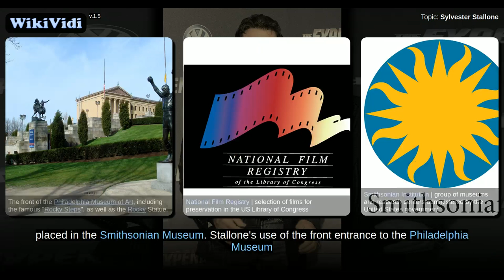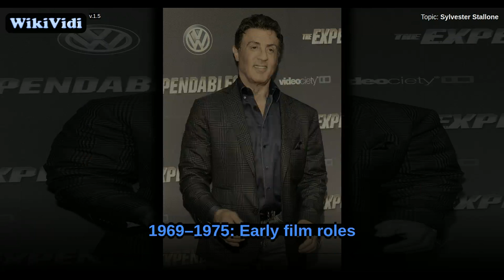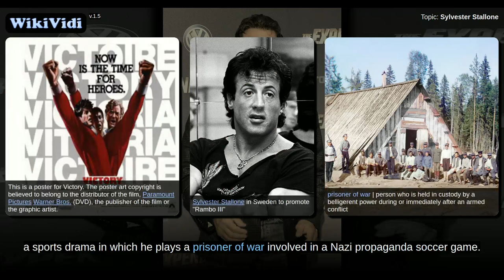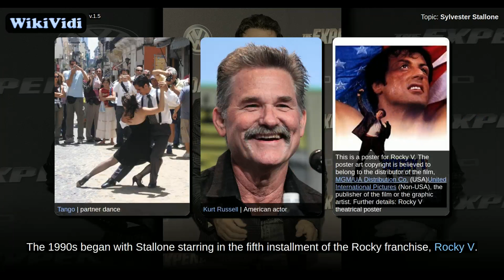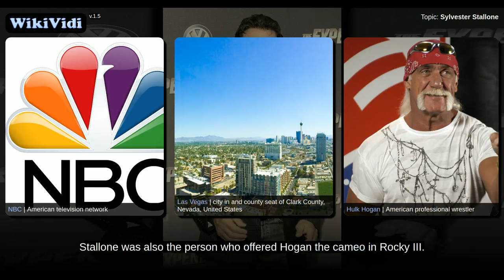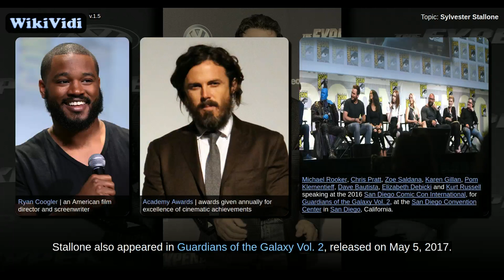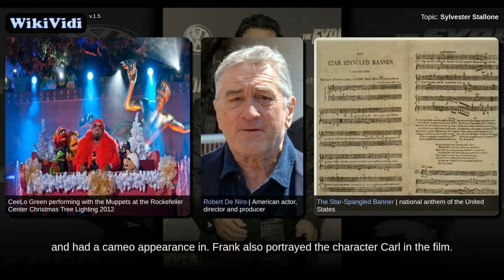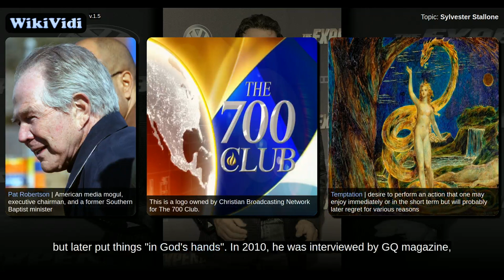Sylvester Stallone - WikiVidi Documentary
WikiVidi Documentary about: Sylvester Stallone

Description: Sylvester Stallone | American actor, screenwriter, and film director

Michael Sylvester Gardenzio Stallone  is an American actor, filmmaker, and screenwriter. He is well known for his Hollywood action roles, including boxer Rocky Balboa, the title character of the Rocky series' seven films from 1976 to 2015; soldier John Rambo from the four Rambo films, released between 1982 and 2008; and Barney Ross in the three The Expendables films from 2010 to 2014. He wrote or co-wrote most of the 14 films in all three franchises, and directed many of the films.  Stallone's film Rocky was inducted into the National Film Registry as well as having its film props placed in the Smithsonian Museum. Stallone's use of the front entrance to the Philadelphia Museum of Art in the Rocky series led the area to be nicknamed the Rocky Steps. Philadelphia has a statue of his Rocky character placed permanently near the museum. It was announced on December 7, 2010 that Stallone was voted into the International Boxing Hall of Fame in the non-participant category.  In 1977, Stallone ...

Shortcuts to chapters:
0m38s+: Early life
2m53s+: 1970–1971: The Party at Kitty and Stud's and Score
4m20s+: 1969–1975: Early film roles
5m58s+: 1976: Success with Rocky
7m43s+: 1978–2005: More Rocky, Rambo, and additional roles
16m51s+: 2006–2008: Revisiting Rocky and Rambo
18m12s+: 2010–present: The Expendables and Creed
21m28s+: Other film works
23m52s+: Soundtrack contributions
25m34s+: Boxing promoter
25m49s+: Personal life
28m34s+: Injuries
29m25s+: Religious views
30m17s+: Political views

Copyright WikiVidi.